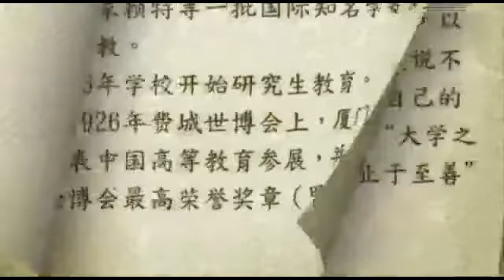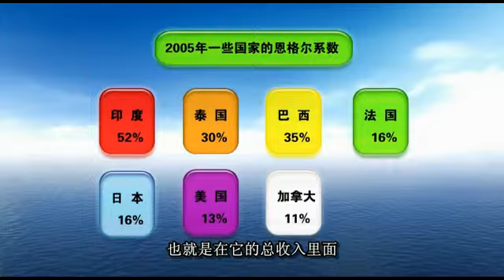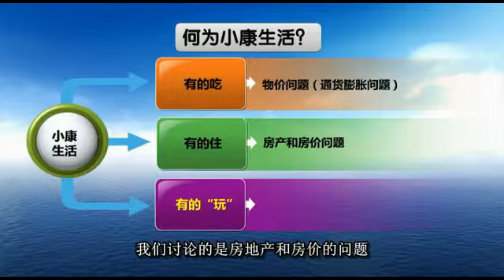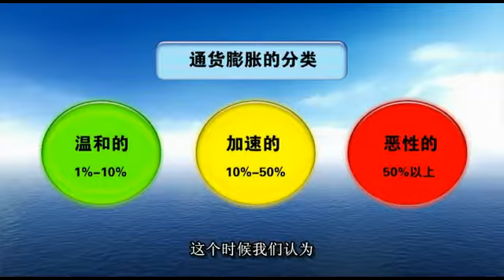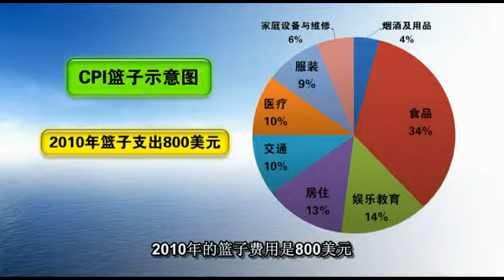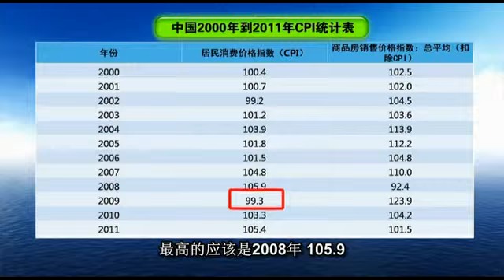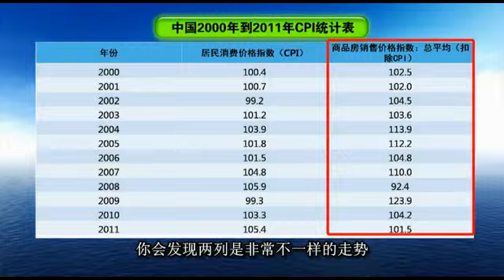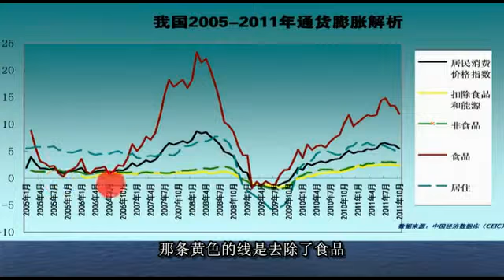易學族 0215__ 生活中的經濟學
本課程主要面向大一、大二的經濟學專業和經濟學雙學位的本科學生，以及具有初級經濟學基礎的社會公眾，課程主要就生活中的物價問題 （通貨膨脹）、房產問題、經濟週期和生活中的投資等問題進行展開，旨在向聽眾傳播蘊含在生活中的經濟學原理，解釋現實生活中的一些 經濟現象。

[第1課]通貨膨脹問題（一）
本講內容從小康生活說起，包括課程的概述、通貨膨脹的定義、通貨膨脹的分類、通貨膨脹的貨幣購買力表現和通貨膨脹的衡量，並且通過較詳實的數據進行講解。

[第2課] 通貨膨脹問題（二）
本講內容包括通貨膨脹的利與不利、通貨膨脹的成因以及通貨膨脹的緩解與治理，其中包括對貨幣政策和財政政策的解釋。

[第3課] 房產和房價問題（一）
本講內容包括房產和房價的相關定義與概念、我國房地產市場發展的歷史與現狀、影響房價的（來自需求面）因素，並且用較詳實的數據進行解釋。

[第4課] 房產和房價問題（二）
本講內容包括影響房價的（來自供給面）因素、房產稅的介紹、世界各國房產稅的經驗，及其住房狀況的評介與借鑒。

[第5課] 經濟生活中的投資（一）
本講內容包括生活中投資的相關概念理解、常見的投資品介紹，包括各自特點、風險與收益特徵等的介紹。

[第6課] 經濟生活中的投資（二）
本講內容包括常見的投資品介紹（續）、經濟週期與投資選擇、家庭的生命週期與投資之間的關係。